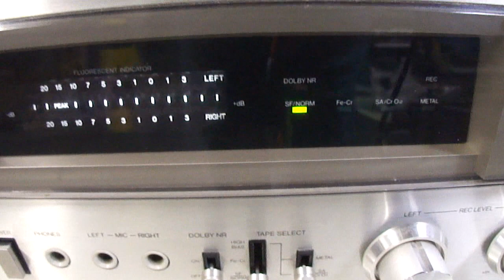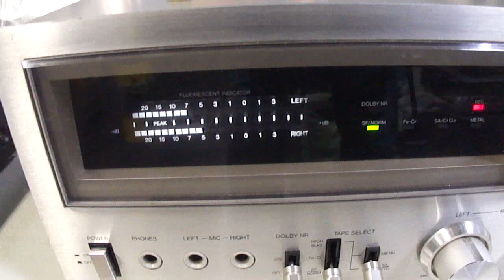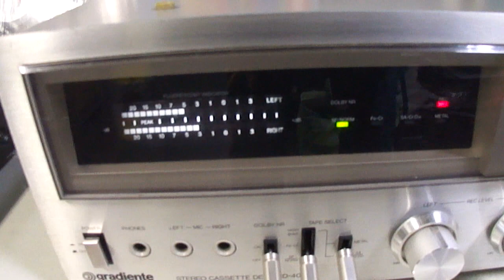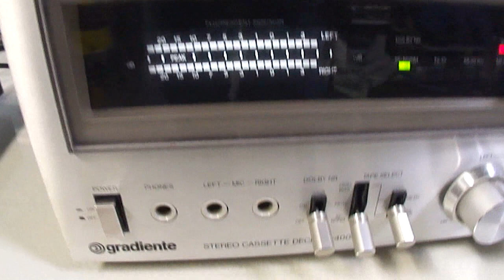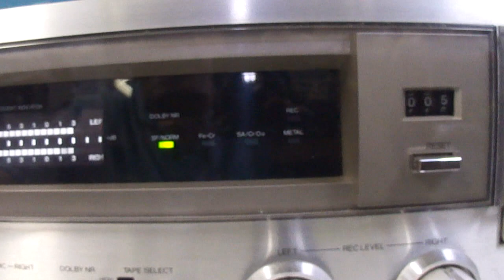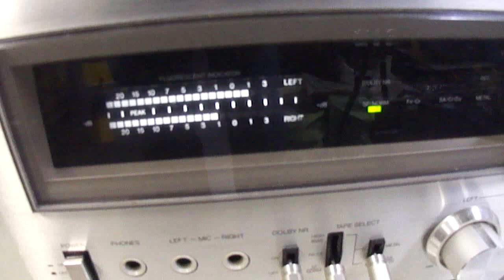O Rei do Som - Tape Deck Gradiente CD-4000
Tape Deck Gradiente CD-4000